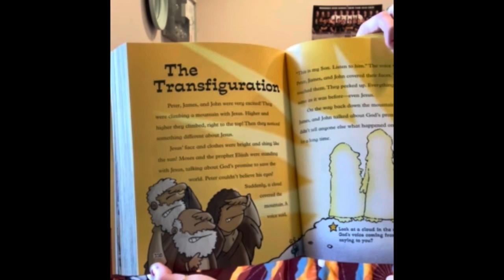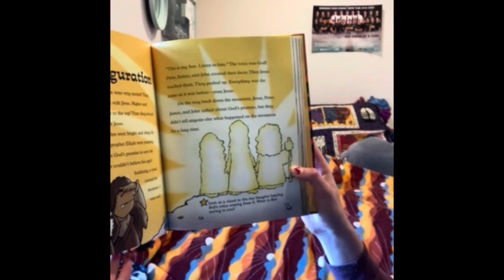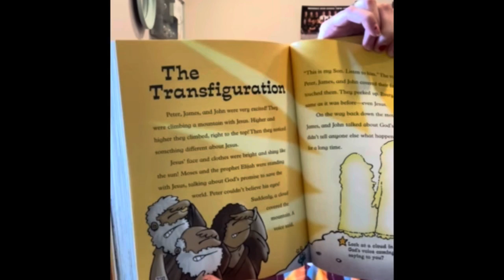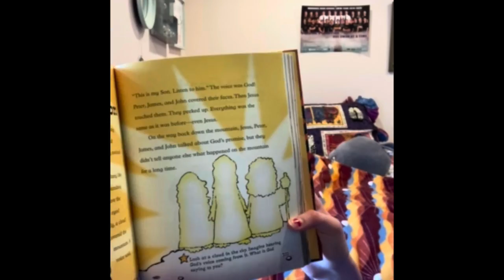KiX Week 3- The Transfiguration